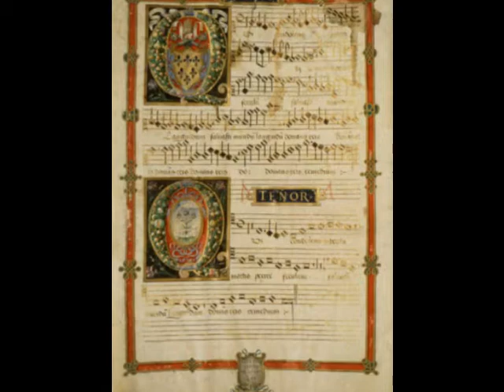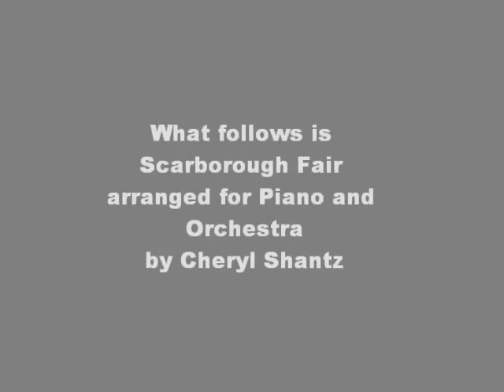"Scarborough Fair" by Cheryl Shantz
A beautiful Piano arrangement of "Scarborough Fair" written and performed by composer Cheryl Shantz.  The arrangement is from her Piano collection "Folksongs for Piano: A Classical Interpretation" "Scarborough Fair" is a famous riddle-type English ballad that was first published as a black-letter broadside (16th & 17th century newspaper) titled "The Elfin Knight" in 1670.  In it, a whimsical suitor makes impossible requests of a woman who will be his true love if she can fulfill these.  For example, "Tell her to make me a cambric shirt, without any seams or needlework."  Ballads of this type represent a transition from the "hero-epics" of the Middle Ages to the more romantic ballads of the late 17th century England, and speak on behalf of the hopes and dreams of the common person.
To see a full listing of folksong arrangements by Cheryl Shantz click on the following
For a listing of her original song compositions, visit the following
To see a listing of Cheryl Shantz's compositions for full orchestra
Below are the lyrics to "Scarborough Fair."

                               "Scarborough Fair"

Remember me to one who lived there.

Have her make me a cambric shirt
Parsley, sage, rosemary and thyme.
Without no seams, nor fine needle work.

Tell her to weave it in a sycamore wood lane.
Gather it up in a basket of flowers

Have her wash it in yonder dry well
Where water ne'er sprung, nor drop of rain fell.

Tell her to to find me an acre of land.
Between the sea foam and over the sand.

Plow the land with the horn of a lamb.
Then sow some seeds from north of the dam.

Have her reap it with a sickle of leather.
Gather it up in a bunch of heather.

If she tells me she can't, then I'll reply.
Let me know, that at least she will try.

Love imposes impossible tasks
Though not more than any heart asks.
And I must know she's true love of mine

When thou has finished thy task.
Come to me my hand for to ask.
For then you'll be a true love of mine